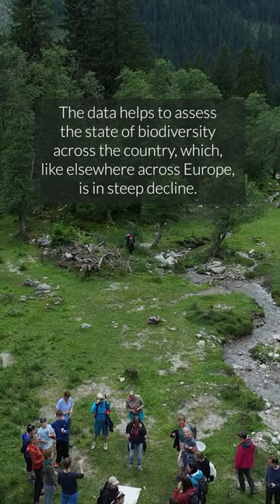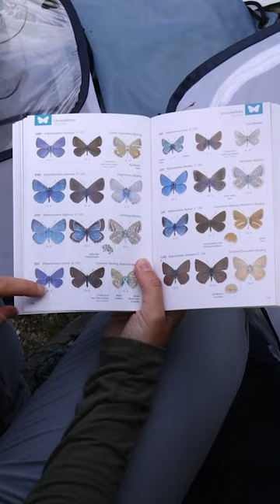Austrian Butterfly And Moth Monitoring Gauges Biodiversity Decline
The Viel-Falter initiative, led by the University of Innsbruck, is operating a nationwide monitoring program that combines scientific and volunteer data collection on Austria's butterfly and moth populations. The data serves as an indicator to assess the state of biodiversity across the country, which, like elsewhere across Europe, is in steep decline. Human intrusion, through agriculture, water diversion, urban sprawl, construction and other activities that destroy natural habitats, has caused the decline, and climate change is becoming an increasing threat, especially in Alpine regions, which are warming twice as fast as the global average. The European Parliament is currently considering the EU Nature Restoration Law that includes the aim of restoring natural habitats.

Photos and footage by Sean Gallup

Video produced by Jenny Chu